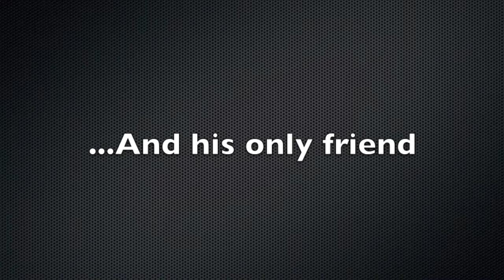Protect and Defend- Matt Dixon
Posted By: Matt Dixon